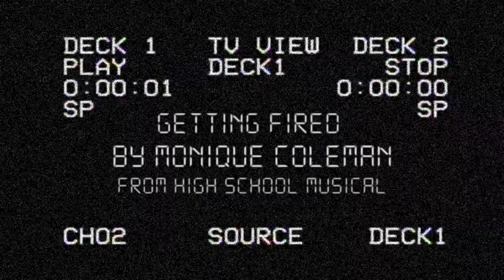Coming Out To A High School Musical Star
This actress from the Disney Channel's High School Musical franchise completely changed my life-- and I fully forgot about this important detail until now. This is how I was fired by Monique Coleman from High School Musical.

FOLLOW MONIQUE COLEMAN!

Here's some stuff I love!!!

Want the easiest plant around to care for?! Get an airplant!! [ad]
Airplant Gardens is a monthly plant subscription that's cheaper than Netflix.

Stop using lighters and start smoking with hemp wick! [ad]

Sending love to everyone taking the time to read this-- you are appreciated, your life has value, and your perspective is something no one can take from you. Love yourself, and stay safe.

Interact with me on social media @misguidedmerman

or visit misguidedmerman.com for a list of all the places I can be found on the interwebz!

Stay safe, stay sane, and remember to always stay golden~